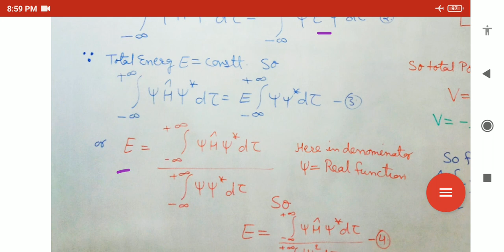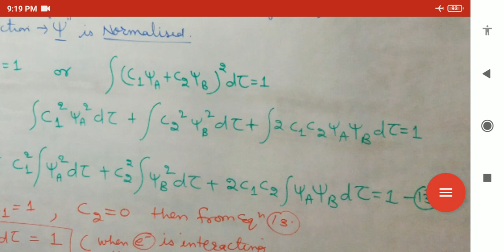4)LCAO-MO Theory,H2 -Molecule Ion,B.Sc-III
Scope after M. Sc in Chemistry